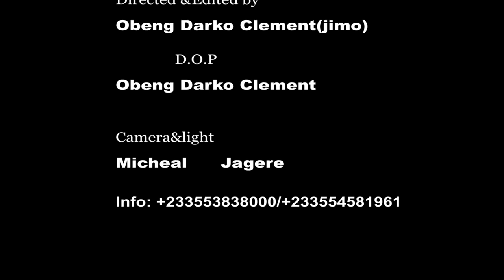Covenants (Apam) Full episode 1. An African Historical film Directed by Obeng Darko Clement(jimo)..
# This is a FIlm that potrays How Agya Koo Nsiah Father had a covenants with A certain Demon call Shamaih who is the Heads of Evil spirits in a certain Forest . they made this pact because he wanted to have a pot of Gold from the evil spirit.